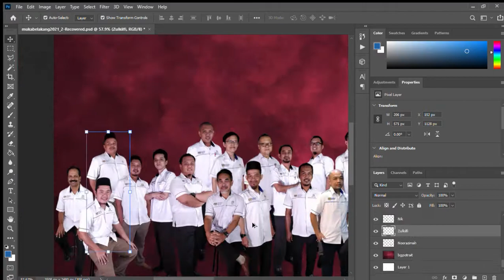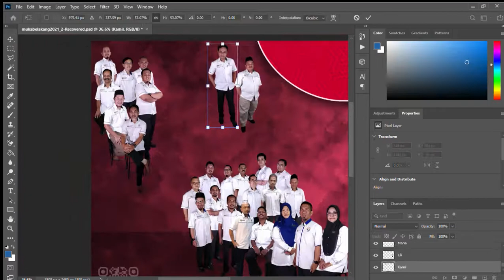Timelapse Editing Muka Depan Buku Pengurusan Sekolah 2021